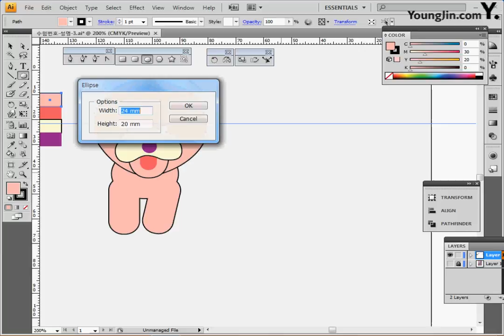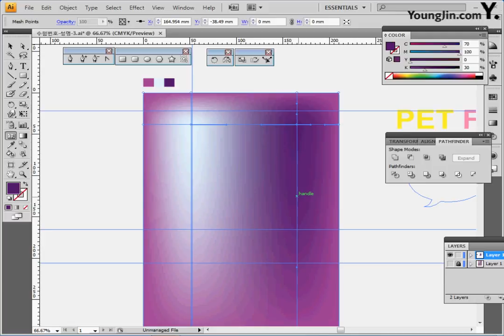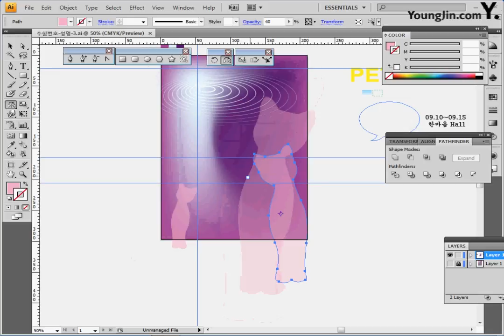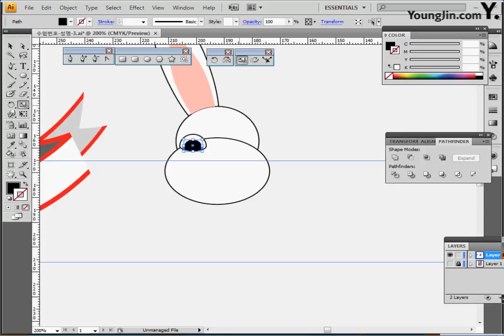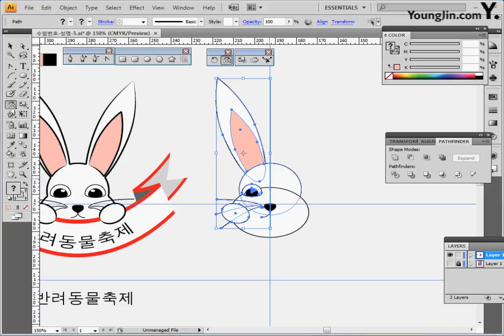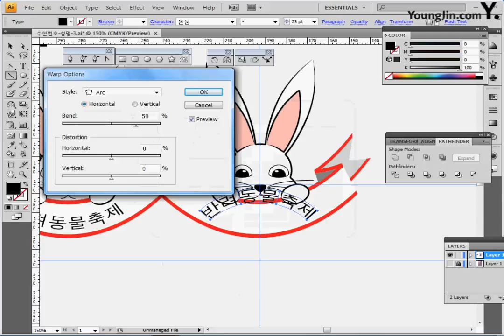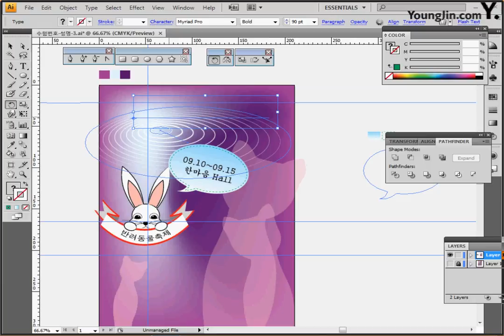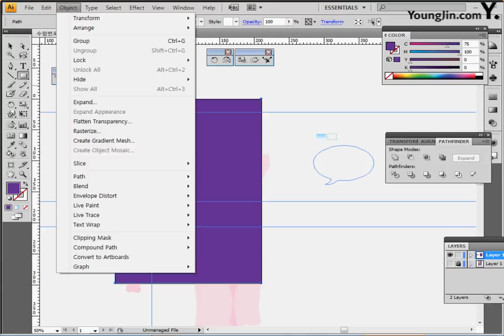기출 유형 문제 9-3